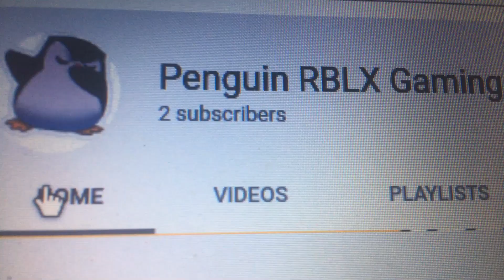Sub to my gaming channel